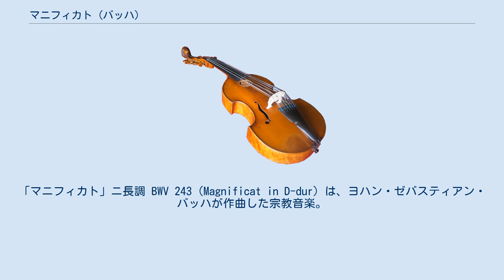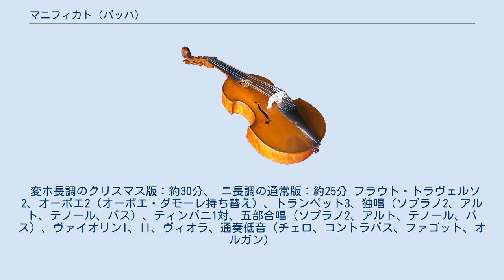マニフィカト (バッハ)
「マニフィカト」ニ長調 BWV 243（Magnificat in D-dur）は、ヨハン・ゼバスティアン・バッハが作曲した宗教音楽。
 プロテスタントルター派の信者であったバッハが、カトリックで用いられるラテン語のテクストに作曲したのは、一見イレギュラーに映るが、当時はルター派に於いてもラテン語の典礼文や、晩課、あるいはミサ曲全体から「キリエ」と「グローリア」のみを用いた「小ミサ」などが用いられていたのであり、現在のルター派の礼拝でもこの形が残っている。
 バッハの「マニフィカト」は、1723年に変ホ長調で作曲され（BWV.243a）、これには通常のラテン語のクリスマス用の「マニフィカト」のテクストの間に4曲の挿入曲があった。
 1728年から1731年にかけてバッハはこの作品を改定し、挿入曲を除き、調性をニ長調にして現在の形に書きなおした。
通常の演奏にはこれが使用される。
 華やかにトランペットやティンパニが活躍する作品である。